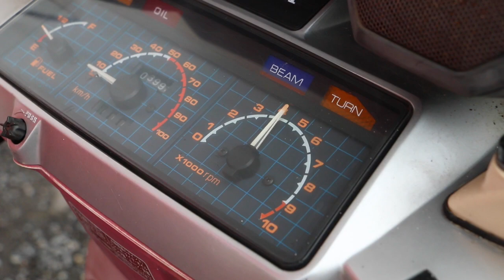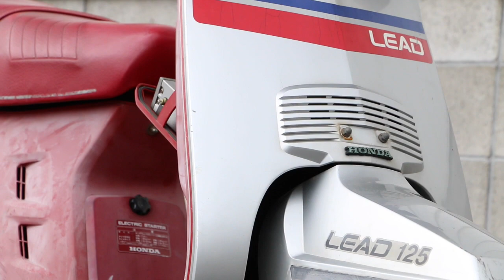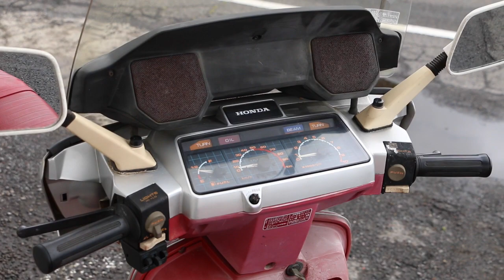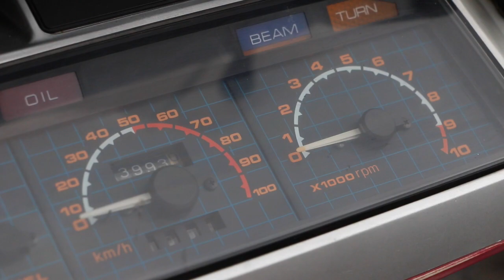LEAD125!! 初代1982年 ラジオ...ステレオデッキ...